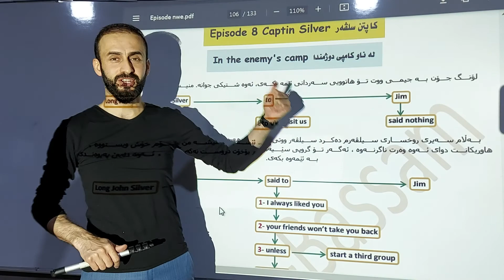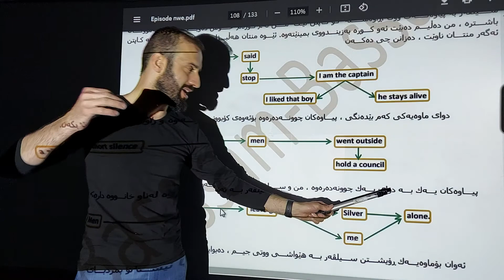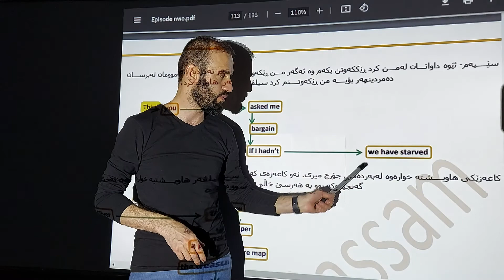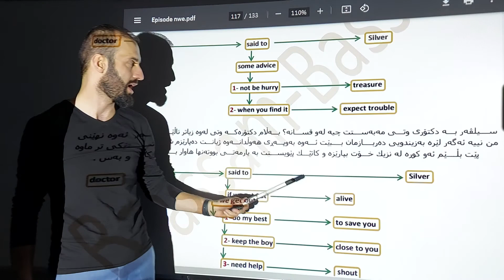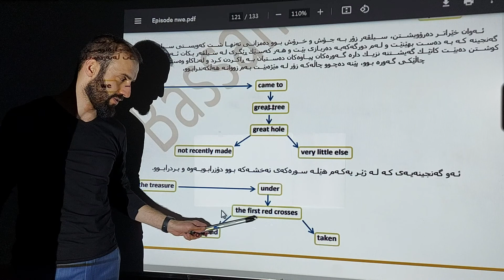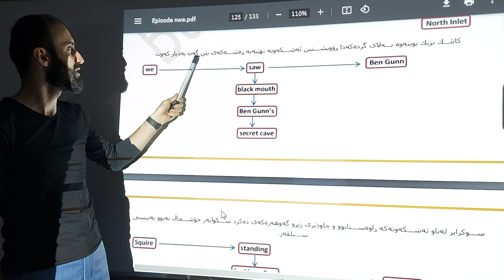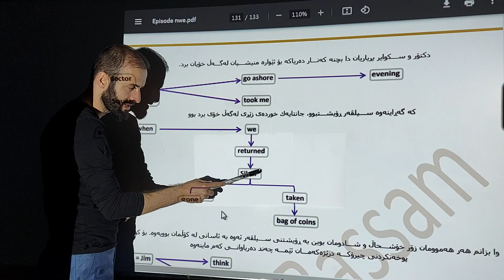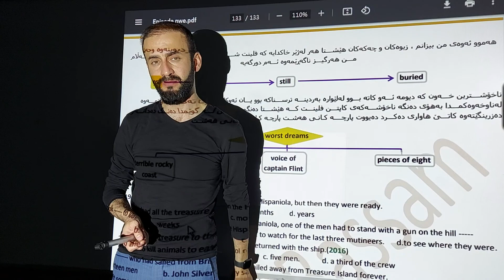Episode 8 هێڵکاری😱😱😱